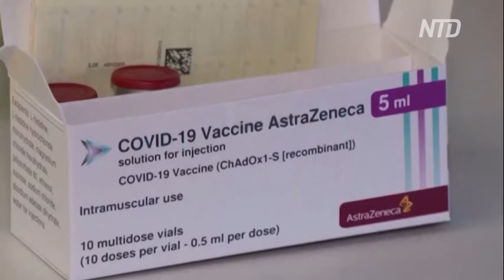Какие вакцины эффективны против дельта-штамма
Учёные подтвердили высокую эффективность вакцин Pfizer и AstraZeneca в защите от дельта-штамма коронавируса. Однако они отмечают, что максимальный эффект проявляется после второй дозы вакцины.